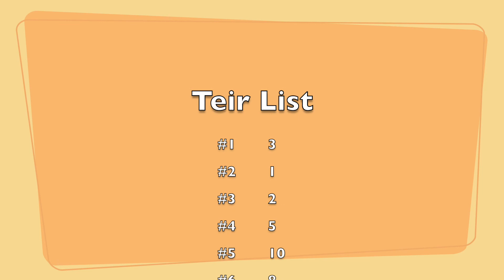the top ten numbers between 1 and 10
This is my official ranking of the top ten numbers between 1 and 10. Let me know what you guys think and if you have any suggestions for future videos I will make them!